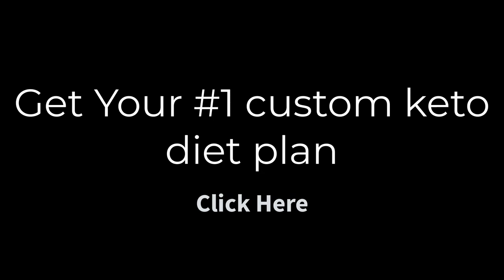Relaxing Ocean Music for Deep Sleep | Relaxation, Stress Relief, Meditation 🌊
Experience a peaceful night's sleep with the calming sounds of the ocean. This relaxing music is designed to provide stress relief and enhance your meditation experience. Drift away into a deep and restful sleep with the soothing melodies of the ocean waves.